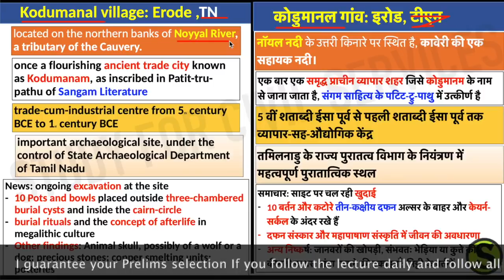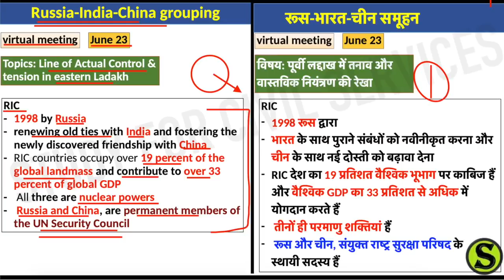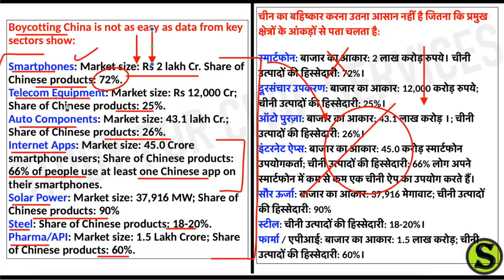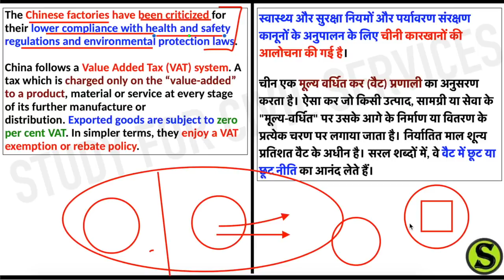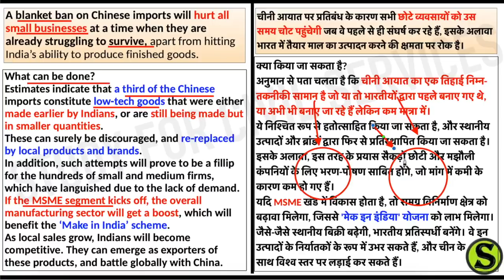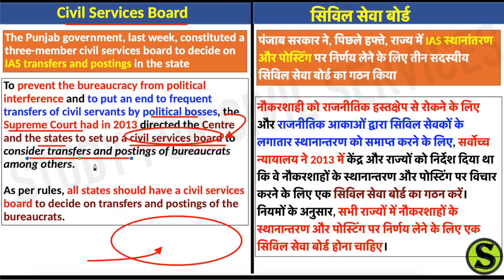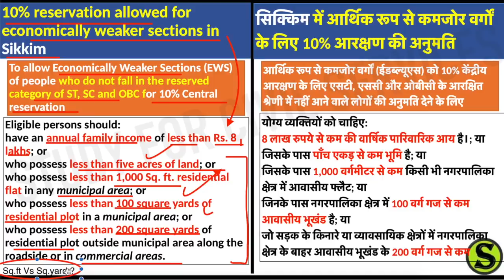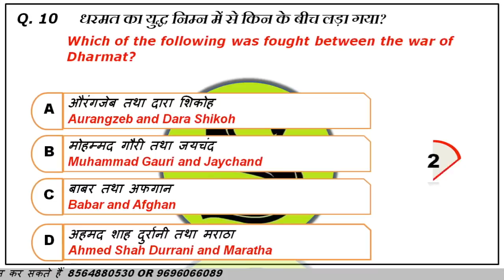22 June 2020 Current Affairs Pib The Hindu Indian Express News IAS UPSC CSE Exam uppsc bpsc pcs gk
22 June  2020 Current Affairs Pib The Hindu Indian Express News IAS UPSC CSE Exam uppsc bpsc pcs gk

सामान्य अध्ययन (General Studies)v